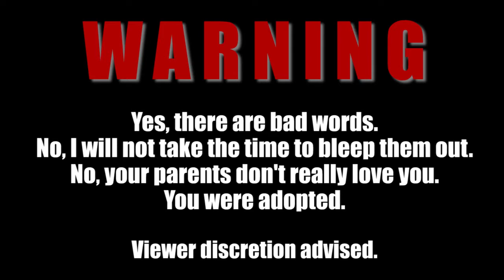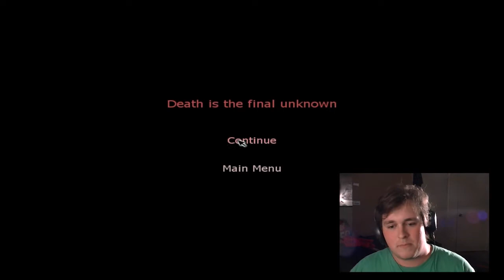Penumbra - Spider RAGE (Ep 25)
Penumbra: Overture
Frictional Games, Paradox Interactive